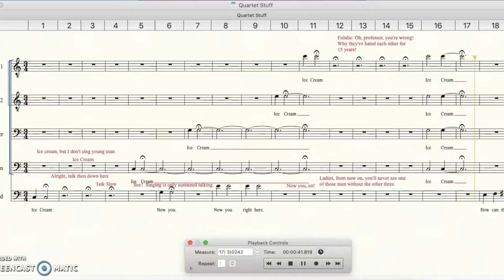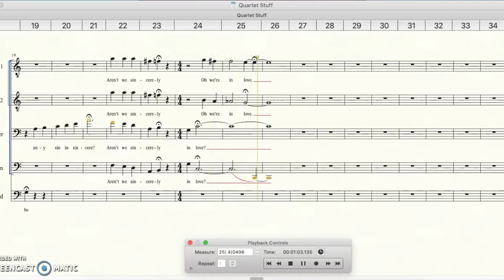Ice Cream/Sincere from Music Man Jr. in the key of C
A video for the parts of the quartet in Music Man Jr. in a higher key for those with mostly unchanged voices.